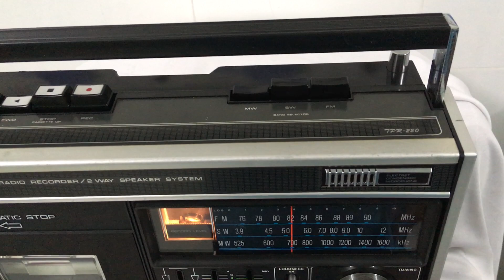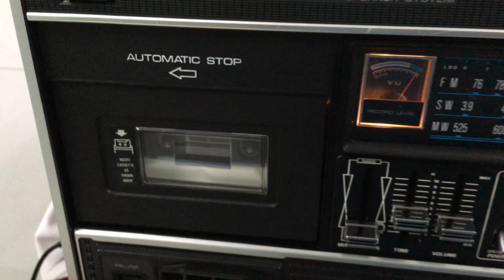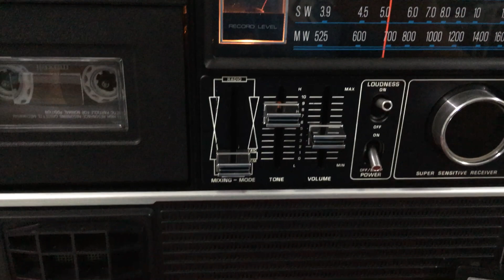Aiwa TPR-220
Bài hát tân cổ giao duyên- Lý Ngựa Ô ( Minh Vương-Lệ Thuỷ ) Song Ca